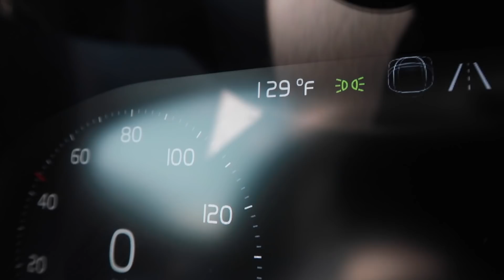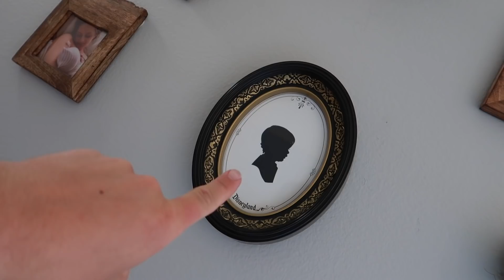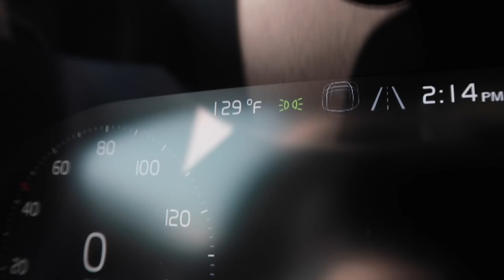BEST EMOJI MOVIE MCDONALD’S HAPPY MEAL TOY COLLECTION!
We have some special guests joining us and Ollie shows them his McDonalds Happy Meal Toy Collection!